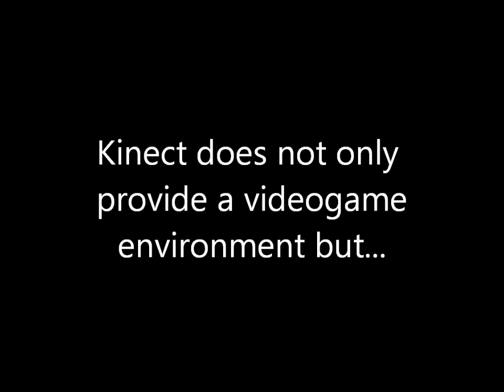Kinecting with patients: The new revolution in physical therapy